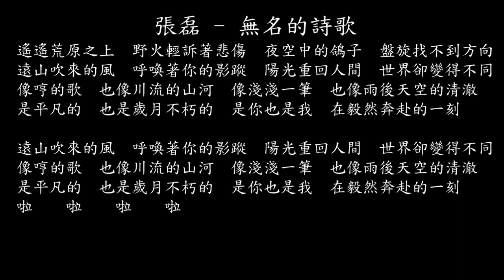【試聽】張磊 - 無名的詩歌 (《黑白密碼》網路劇情感主題曲)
張磊 - 無名的詩歌 (《黑白密碼》網路劇情感主題曲)
遙遙荒原之上
野火輕訴著悲傷
夜空中的鴿子
盤旋找不到方向
遠山吹來的風
呼喚著你的影蹤
陽光重回人間
世界卻變得不同
像哼的歌
也像川流的山河
像淺淺一筆
也像雨後天空的清澈
是平凡的
也是歲月不朽的
是你也是我
在毅然奔赴的一刻
遠山吹來的風
呼喚著你的影蹤
陽光重回人間
世界卻變得不同
像哼的歌
也像川流的山河
像淺淺一筆
是平凡的
也是歲月不朽的
是你也是我
啦
啦
啦
啦